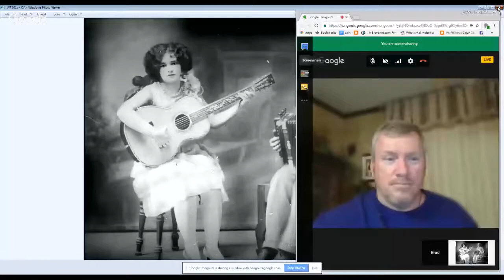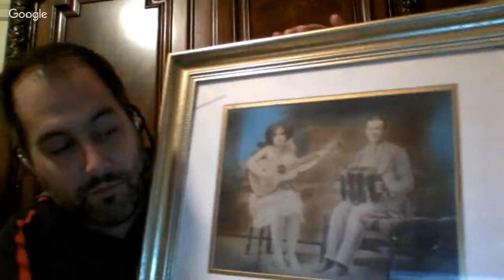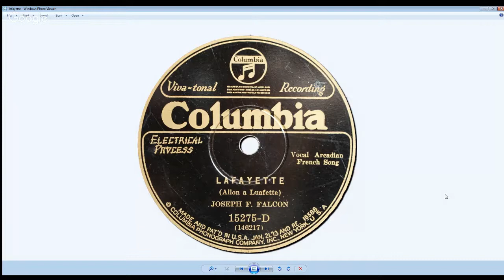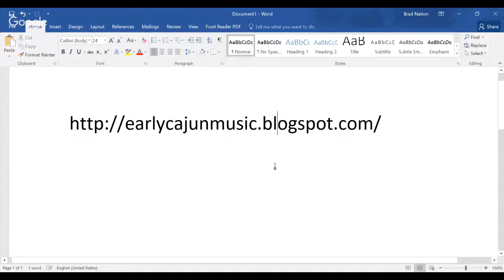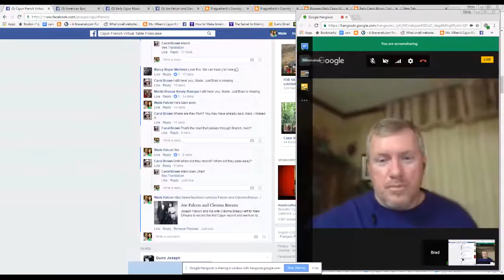The Ancestry and Cajun Music History of Joe Falcon and Cleoma Breaux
**Bonjour!** To further the series on Cajun video discussions, group manager Brad Nation and I will be hosting a live video event here in the group tonight. The topic will be my most recent research piece "The Ancestry and Cajun Music History of Joe Falcon and Cleoma Breaux". As many know, they were the first Cajun recording artists and Brad and I will be broadcasting live here in the Cajun French VTF (kinda like a Cajun TED talk!). You'll get a chance to listen to the latest information regarding their lives and recording career, but more importantly, you can submit questions in the comments during the live online broadcast feed. See you tonight!